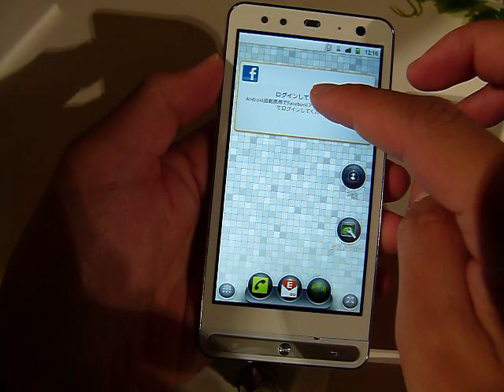「ARROWS Z ISW11F」の（試作機）のホーム画面（その1）